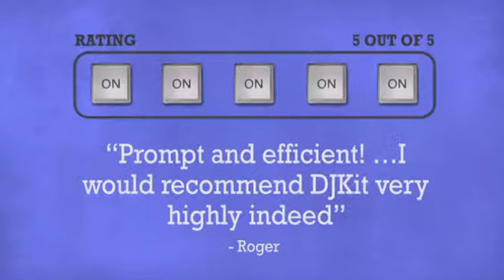American DJ Bubble Blast - DJkit.com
For more information on the American DJ Bubble Blast and to purchase from DJkit.com